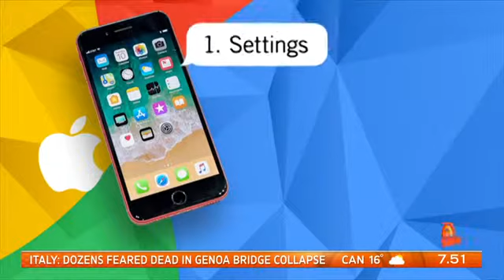Chris Riddell - Are Google Tracking Smartphone Users?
Global Futurist Chris Riddell joins Channel 7 Sunrise to talk about the latest investigation by the Associated Press, alleging that Google are tracking users without consent.